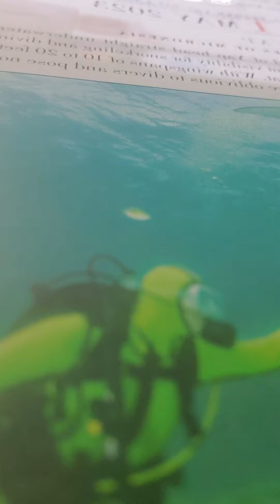isaiah 37:21-35 nkjv